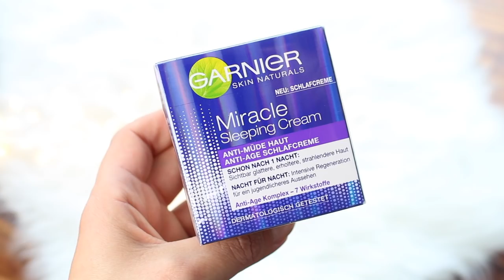AMAZON HAUL - Geheimtipps !! Beauty I Fashion I Lifestyle Haul I Rosella Mia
Heute habe ich einen AMAZON XXXL HAUL für euch, viel Spaß beim Video.

'Produkte aus dem Video:

Levis Shirt
Garnier Miracle Sleeping Cream / Nachtcreme Anti-Müde Haut
Zuckerwattemaschine:
Box Zubereitung für Zuckerwatte rosa & blau + Sticks:
Zuckerwatte Zucker Packung mit 4 Aromen:
Perücke Fall Clip in Haarteil Extensions Ombre Dip Dye:
Synthetik Perücke Ombre Farbe:
Falsche Voluminöse Wimpern:
Trampolin:
Ray-Ban RB4068 Sonnenbrille
Philips Living Colors Iris, EEK A, Energiesparende LED-Technologie:
Haarband mit Katze Ohren - Weiß:
Pinup Haarband mit Draht - Polka Dot - Schwarz/Weiß:
Halsketten:
Lippenstift Set:
Künstliche Wimpern:
Helium:
Luftballon Silber 10:

15% auf jeden Einkauf bei danielwellington.com!

Mit dem Code:
rosellamia20 könnt ihr 20% sparen
vom 17.03. bis zum 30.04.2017 gültig.

Hier habe ich einen XXXL- DM-HAUL für euch, mit SWATCHES zu den Produkten und es gibt tatsächlich viel NEUES aus dem DM.

Lieblinge:
Foundation

Equipment:
'Canon 700d